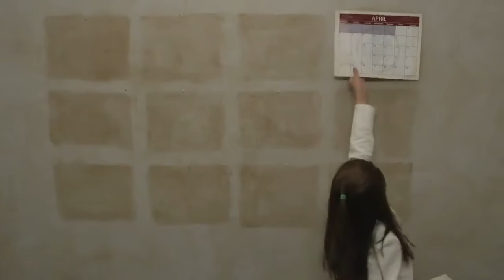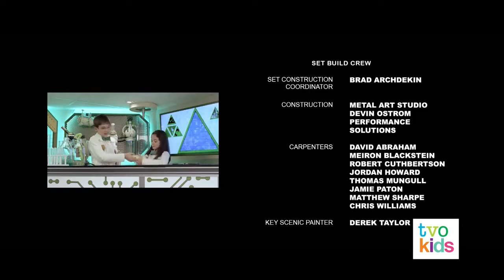Odd Squad: Oscar and Oona being the best chaotic scientist duo for 5 mins and 56 secs straight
Uploaded on April 17, 2022

With the Odd Squad finale tomorrow, I decided that I should finally release this video that I just never got around to publishing?? Anyway I love them so much